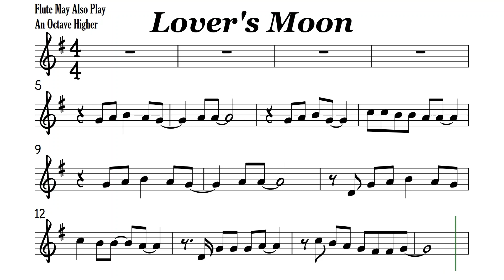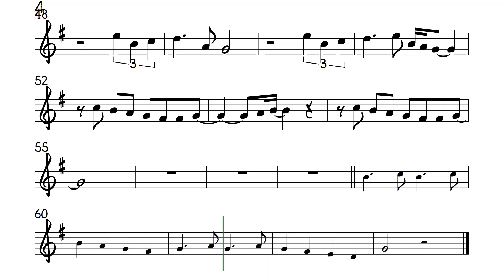Lover's Moon Flute Violin Sheet Music Backing Track Play Along Partitura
Glenn Frey